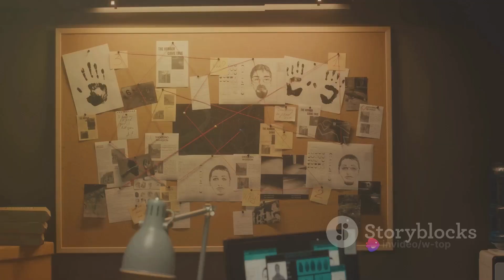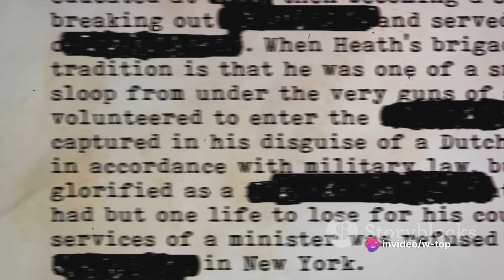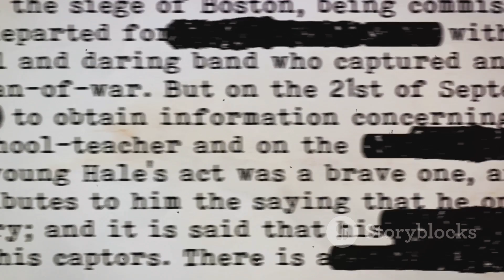A detective receives an anonymous tip about a long-cold case.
In this video, we delve into a chilling cold case that has been reignited by an anonymous tip, unraveling new leads and shocking revelations. Join us as we analyze the mysterious details and follow the trail of evidence to uncover the truth behind this long-standing mystery.

OUTLINE:

00:00:00 "The Forgotten Mystery"
00:00:50 "The Anonymous Tip"
00:02:49 "The Investigation"
00:04:42 "The Unveiling"